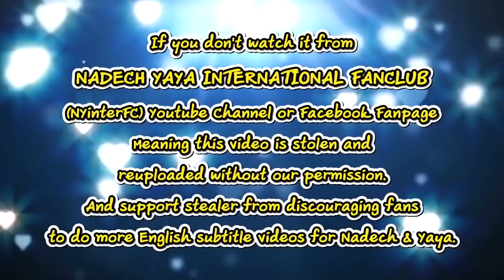[ENG SUB] Nadech Yaya Together on A Trip In France | APOP 28/4/19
Credit:
Translation by Sasuke06 & NadechYaya Malaysia

This video belongs to:
APOP บันเทิง 34 : “ญาญ่า” เขินเที่ยวด้วยกัน 2 คนครั้งแรก